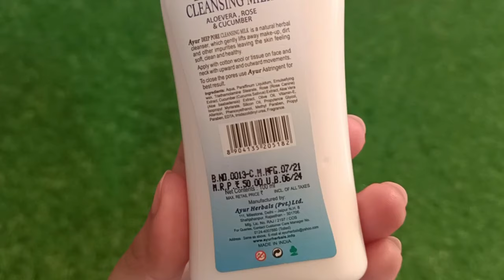Ayur Herbals Deep Pore Cleansing Milk Review Cleansing scrubbing Kaise KarNa Hai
Ayur Herbals Deep Pore Cleansing Milk Review Cleansing scrubbing Kaise Use Kar Na  Hai

ayur herbals deep pore cleansing milk review cleansing milk kaise use Kkar na  hai,sk fashion lifestyle,
ayur cleansing milk sk fashion lifestyle,cleansing milk kaise use Karen,cleansing milk kaise use Kiya jata hai,ayur deep
ayur cleansing milk,
ayur deep poke cleansing milk how to use,
ayur deep face cleansing milk uses,how to use iur cleansing milk in Hindi,
ayur cleansing kaise use Karen,
ayur deep cleansing milk review,आयुर हर्बल डीप क्लींजिंग मिल्क
AYUR HERBALS DEEP CLEANSING MILK
Ayur Herbals Deep Cleansing Milk (for all skin types) is a blend of natural constituents which creates a soothing effect on the skin. It helps cleanse, moisturize and refresh all impurities leaving the skin clean, soft and healthy. This product works best as a make-up remover as it enters deep inside the pores removing all the adhesive chemicals. The goodness of Aloe Vera makes the skin supple and rash-free which leaves a healing effect on the skin by pulling out all the hidden impurities.

HOW TO USE:
Step 1: Pour the required quantity of Ayur Herbals Deep Cleansing Milk onto a cotton ball.
Step 2: Start from the centre of the face and then spread it in an outward direction.
Step 3: Rub it in the areas like nose, cheeks and forehead.
Step 4: Continue the massage for 2-3 minutes.
Step 5: Wash off your face with normal water

Ayur Herbal scrub Deep Pore Cleansing Milk Revi
ew Cleansing Milk Kaise Use Kar Na  Hai

Ayur Herbals Deep Pore Cleansing Milk Review Cleansing Milk Kaise Use Kar nNa  Hai